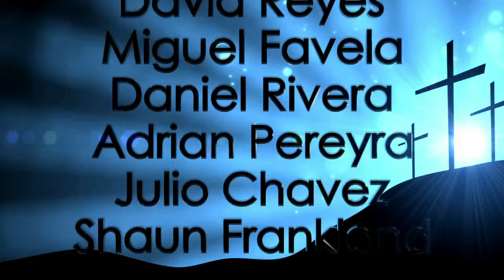"Practicar las Enseñanzas Espirituales" Atalo Mendez (Unidos-09/14/15)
El Pastor Mendez nos comenta como la misma Palabra de Dios nos invita a prácticar las enseñanzas e instrucciones que Dios nos dejo escritas en su Palabra para que sean de bendición a nuestras vidas y podamos tratarnos con amor y respeto los unos alos otros.

P. Atalo Mendez - Congregación Bautista Hispana de Ysleta
P. Gloria Williams Mendez - Congregación Bautista Hispana de Ysleta